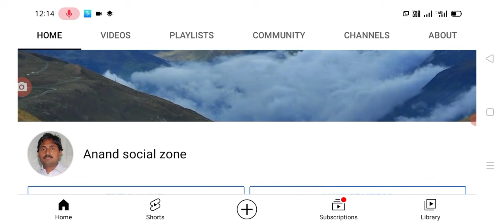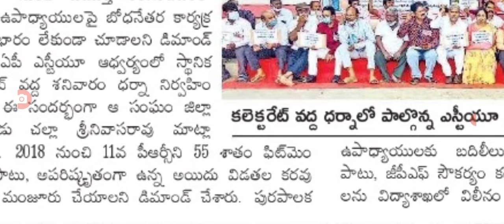PRC fitment పై కీలక ప్రకటన జారీemployees PRC latest update today .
Hello everyone today update is AP government announced that PRC latest update for employees. @Anandsocialzone